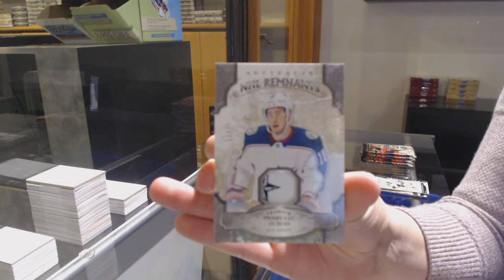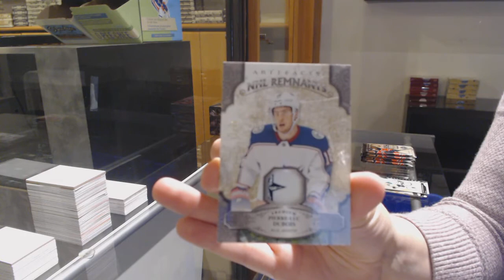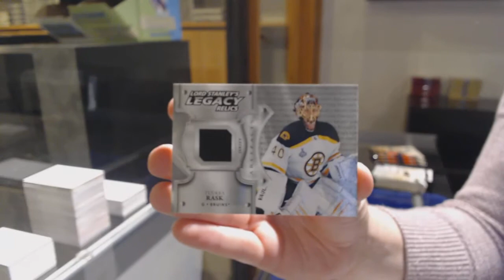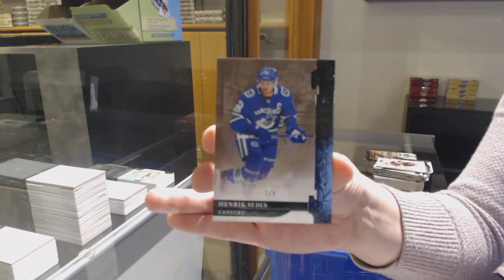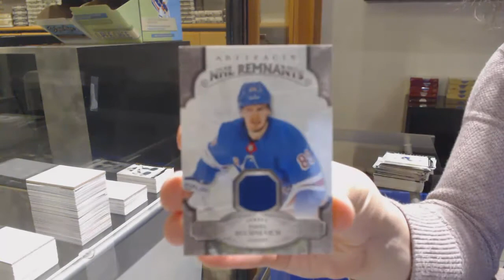19-20 Upper Deck Artifacts Hockey 4 Box Break - C&C GB #12,397